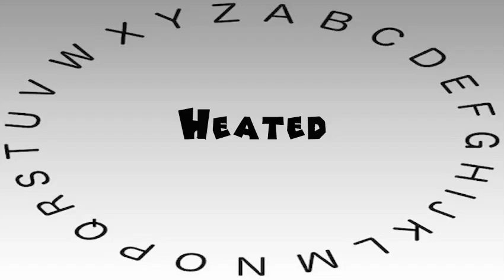How to Say or Pronounce Heated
This video shows you how to say or pronounce Heated.

How accurate does it say Heated? How would you say Heated?